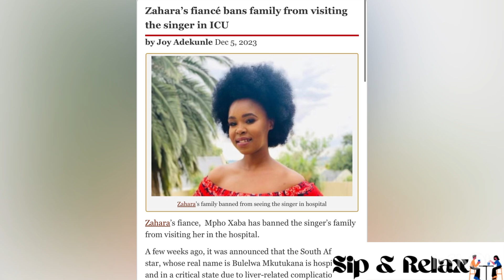Zahara’s husband Xpose Zahara’s family after he overheard them saying this about her in lCU 😭